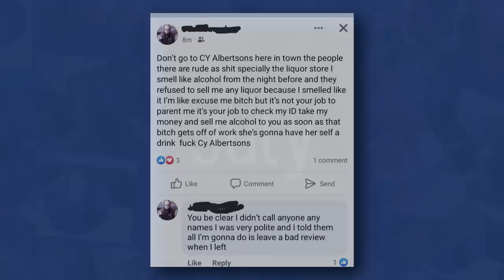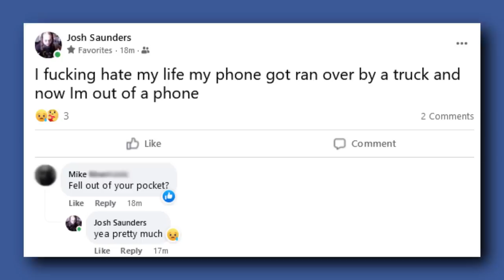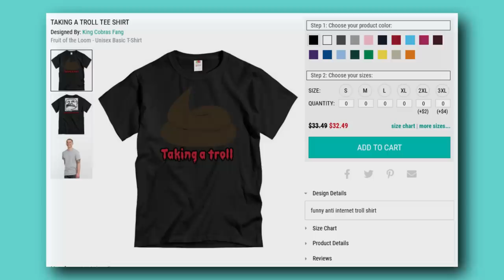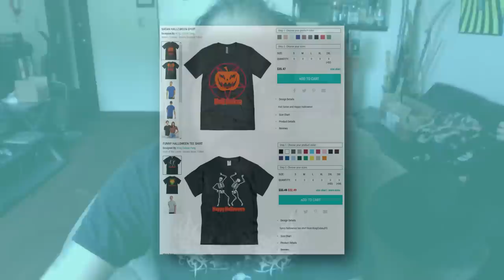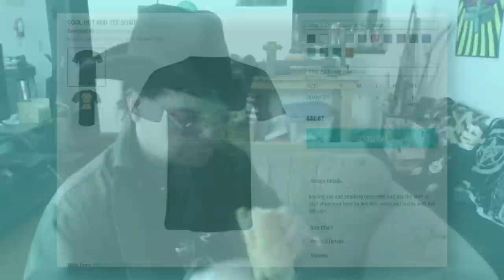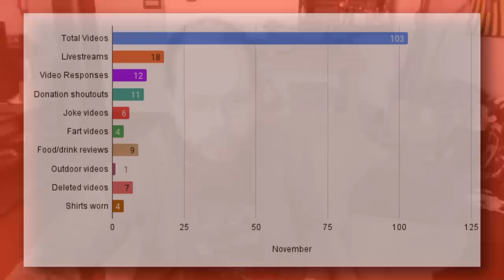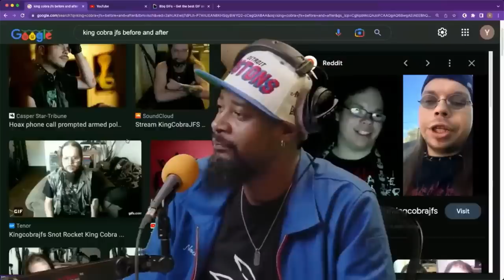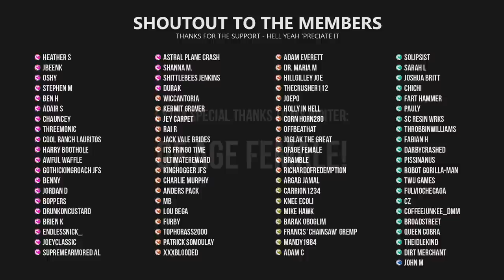KingCobraJFS 2022 Half-Year Recap - Part 2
Intro 0:00:00
July 00:00:10
August 00:14:50
September 00:39:05
October 01:12:55
November 01:34:45
December 01:50:23